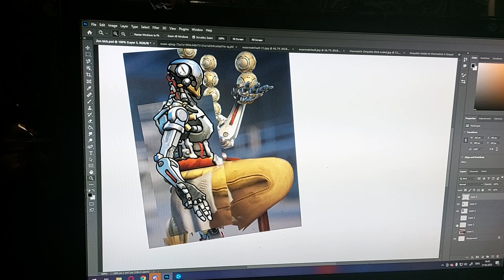Creative process be like